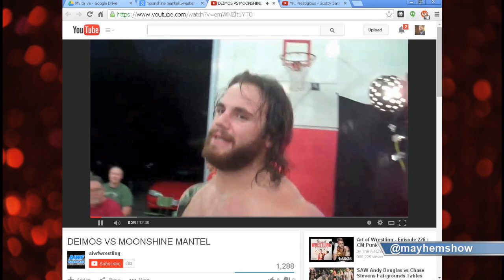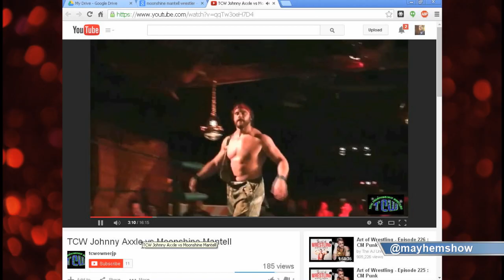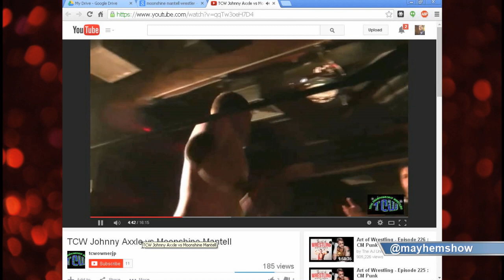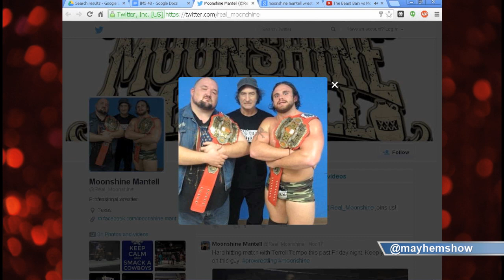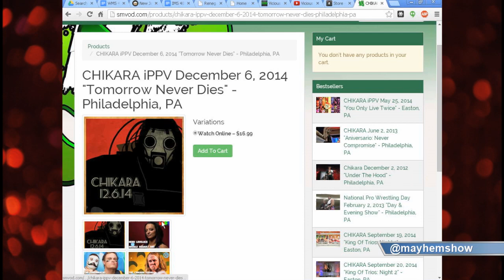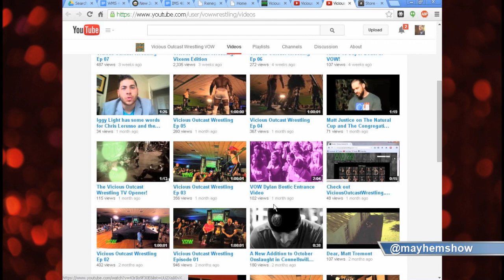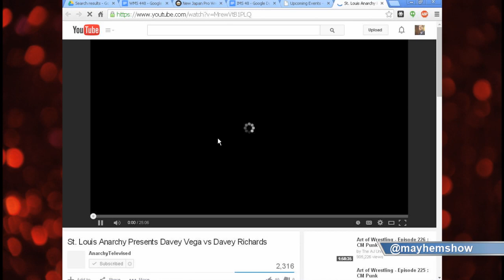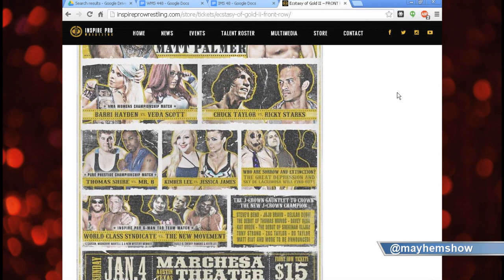Indy Mayhem Show 48: Moonshine Mantell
This week, Texas independent wrestling star Moonshine Mantell joins us to talk his start, training in the Kaientai Dojo in Japan under Taka Michinoku, the perils of getting beat up for a living and so much more.

Also, Sorg & Eamon talk NJPW World and the various events happening in independent wrestling around the country.